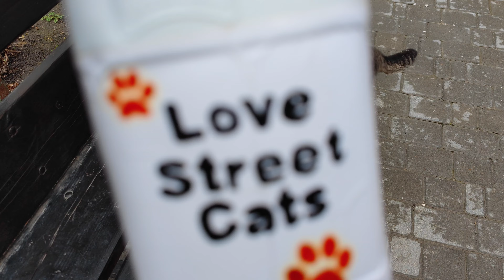Two inseparable cats live on a bench